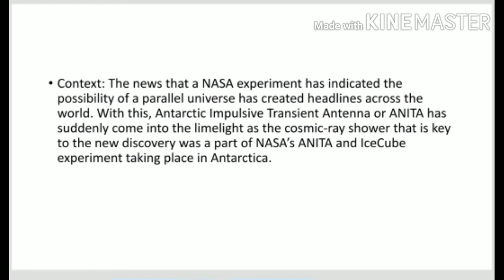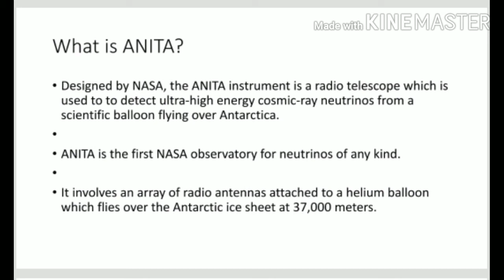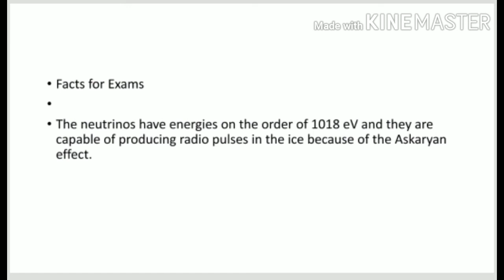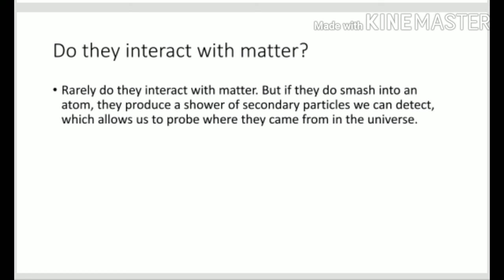Anita or ANTARCTIC IMPULSIVE TRANSIENT ANTENNA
Hi freinds is video mai aapko Anita or ANTARCTIC IMPULSIVE TRANSIENT ANTENNA k baare mai jankari milegi to ye ek device h jo detect karne m successful hua ki ek solar system exist karta h, to full details pane k liye video ko jarur dekhe.

upsc jpsc Bpsc uppsc cyclone ssc ibps railway sarakarinaukari ssc chsl ssc cgl CDS ssb Afcat sbi po sbi clerk sbi po modern india. railway result railway naukri sbi po ki tayari iaskaise bane.